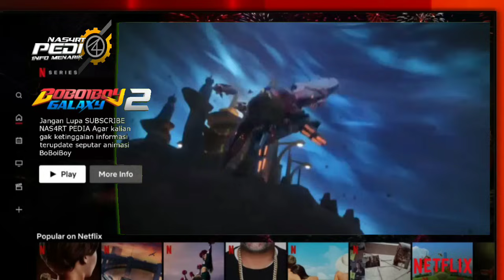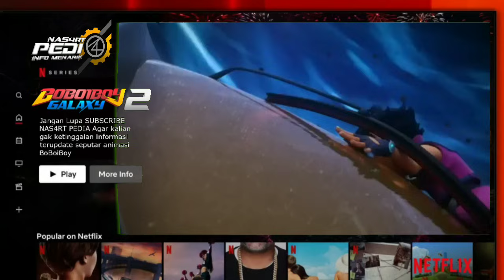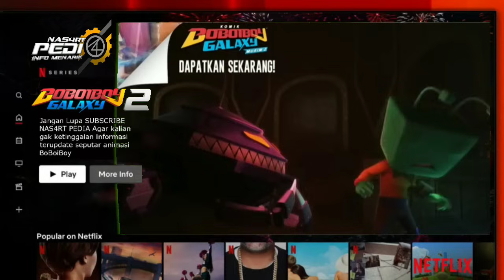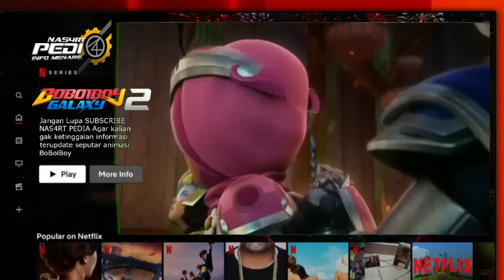Hal Menarik BoBoiBoy Galaxy Windara Episode 5 part 1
BoBoiBoy Galaxy Windara Episode 6 Amukan Beliung

Terimakasih 👍